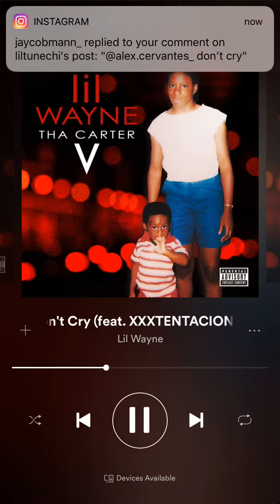Don’t cry [feat. Xxxtentacion]